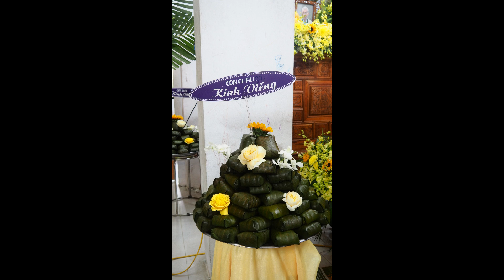VIDEO ANH OLYM 2